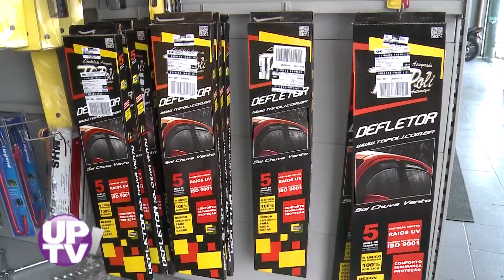Romaninho Auto Peças - UP! TV - 11/01/2019